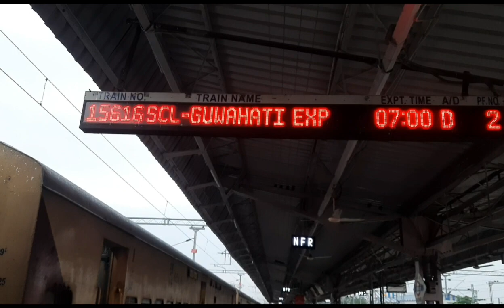Silchar to Dhimapur journey yengminasi mayam ko 🙏